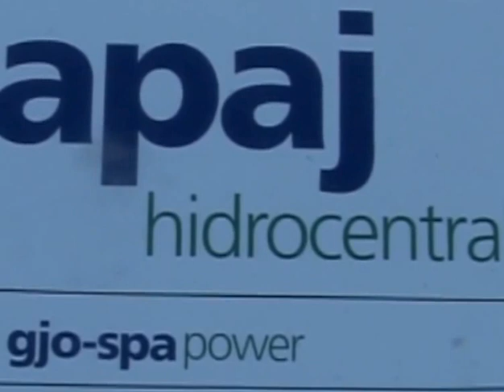KUKES - ALBANIA 02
CLEAN ENERGY BY FAT JON COMPAGNY IN ALBANIA (KUKES 02)